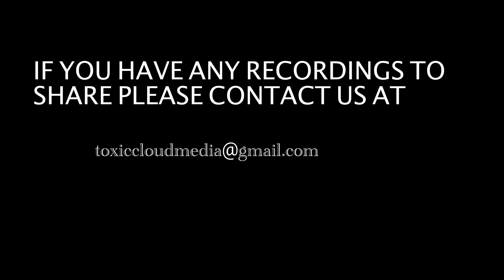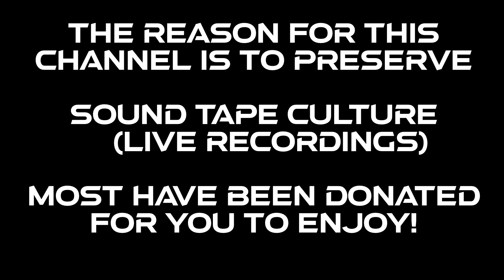LONDON CUP CLASH 2015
GIVE SOME LOVE BACK!!

Check playlists to easily find sets/genres.